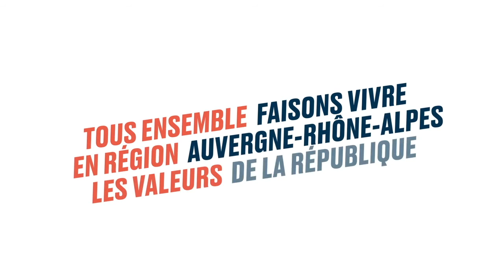Corinne Lepage lance un appel au Rassemblement de tous les Centristes et Écologistes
Corinne Lepage lance un appel aux Centristes et Ecologiste à voter Jean-Jack Queyranne